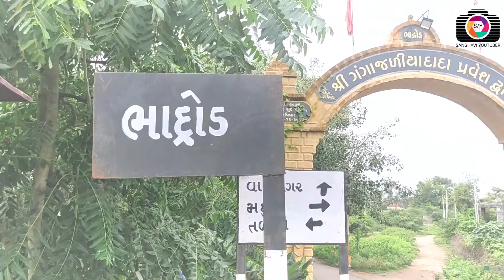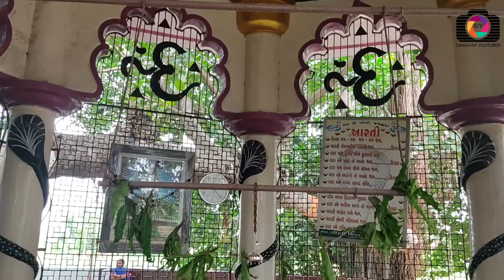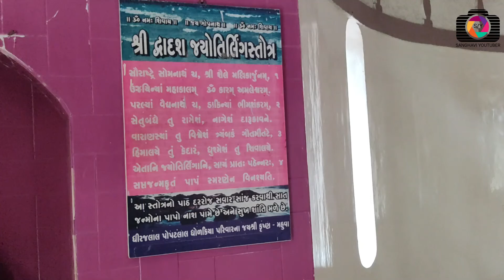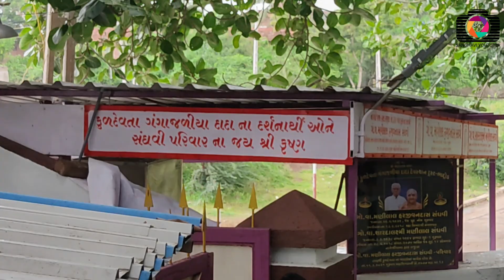Gangajaliya Dada Vlog/ Kuldevta/ History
Gangajaliya Dada Temple Situated near Mahuva at Bhadrod.

In this Video we Show you the Gangajaliya dada Temple with History and the History and Temple are Really Amazing.
Gangajaliya dada was Kuldevta of many Gotra.